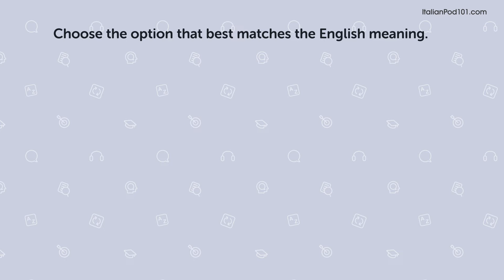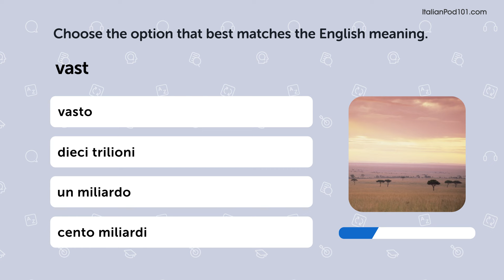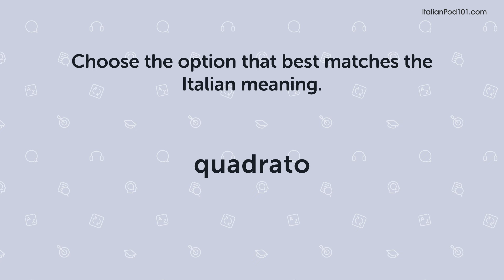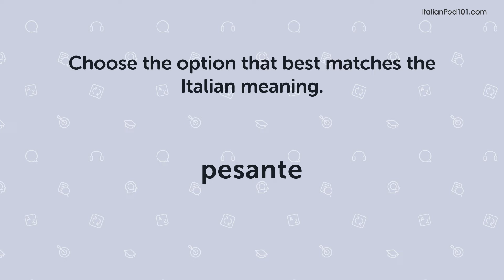Quiz | 320 Italian Words You'll Use Every Day - Basic Vocabulary #72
In this series, we teach you the core 2000 Italian words that you must know if you're a an absolute beginner.